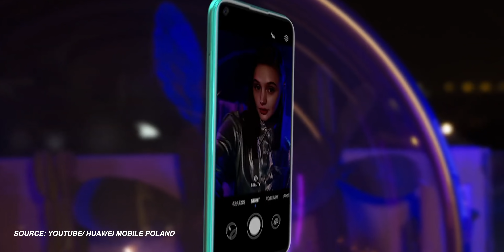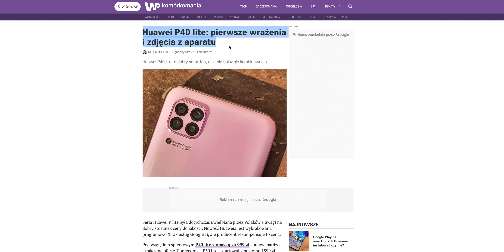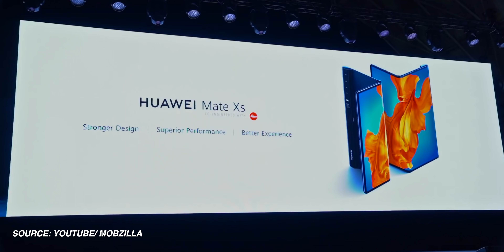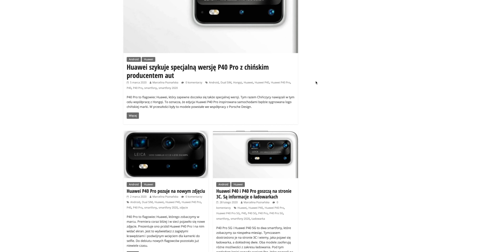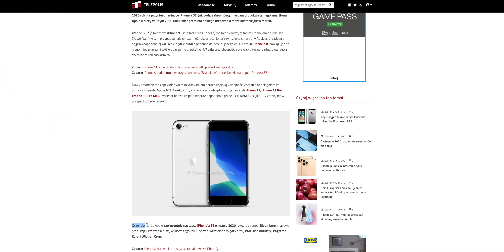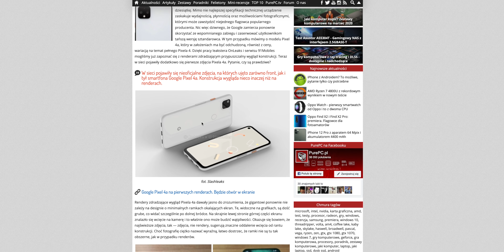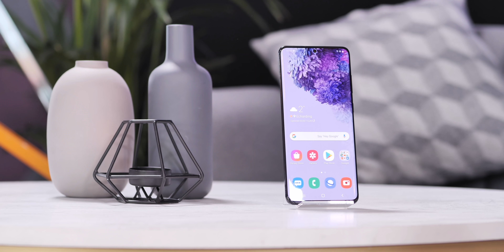Huawei bez Google walczy ceną + koronawirus uderza w Apple | subiektywnie